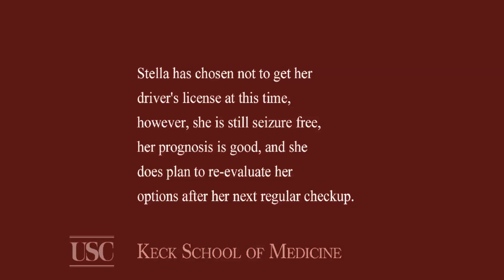Stella Kuyumjian, Intractable Epilepsy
After 11 years of massive seizures, Stella was finally diagnosed by neurologist Christianne Heck, M.D., as a candidate for surgical solution, a temporal lobectomy to correct her intractable grand mal seizures. Her neurosurgeon, Charles Liu, M.D., first had to pin point the location using cranial sub dural electrodes and a composite neuro navigation map of her temporal lobe.
to learn more about the private, USC-owned USC University Hospital, USC Norris Cancer Hospital and The Doctors of USC.